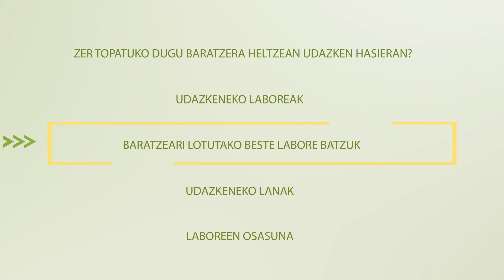Baratzea udazkenean - Baratzeari lotutako beste labore batzuk